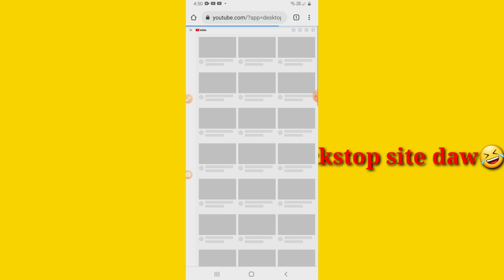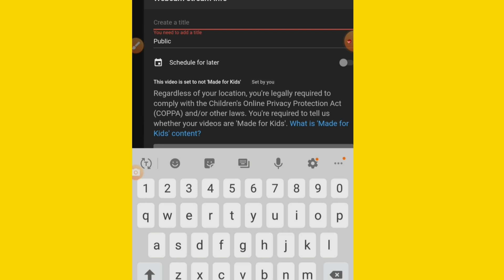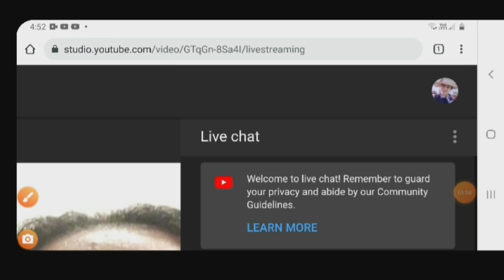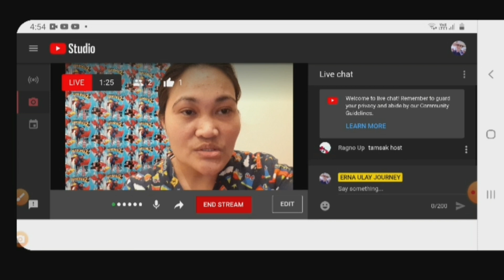PAANO MAG LIVE STREAM NA DIRECT SA YOUTUBE KAHIT WALA PANG 1,000 SUBSCRIBERS?